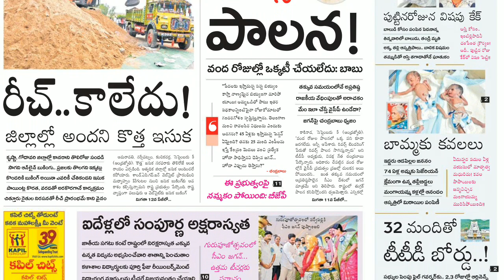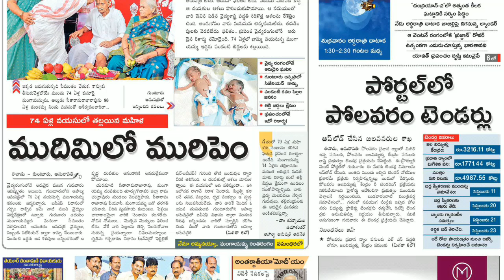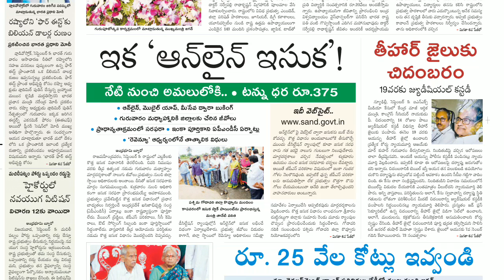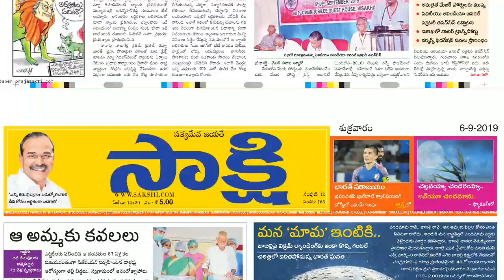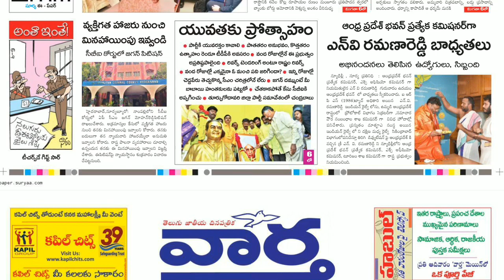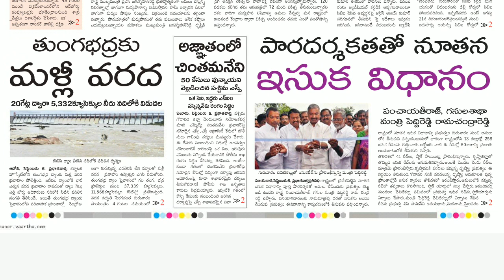All Telugu Newspapers Today 06-09-2019 Andhra Pradesh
Please Stream with 720p For clear Vision